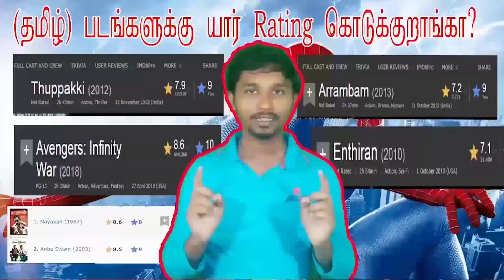Liger Public Review | Liger Theatre Response | Liger review tamil